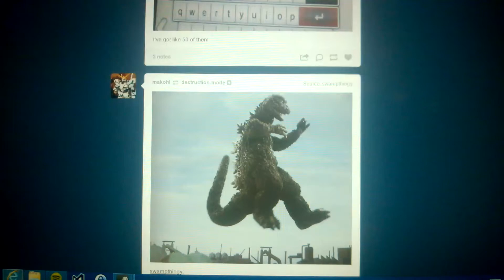Internet Explorer having a seizure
Taken on my Surface Pro. And I can't switch to Chrome because it's MUCH worse than this :(